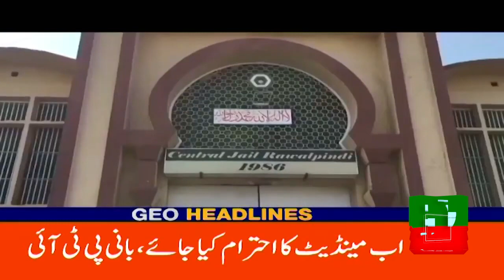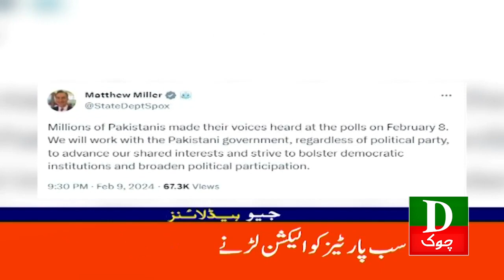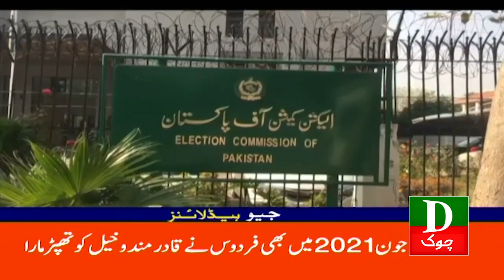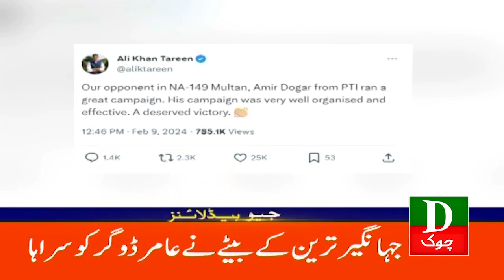Headlines 6 PM | PTI Ka Ahtijaj | 10 Feb 2024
Imran Khan
Nawaz Sharif
Maryam Nawaz
Shahbaz Sharif
Hamza Shahbaz
Shah Mehmood Qureshi
Asad Umar
Bilawal Bhutto
Asif Ali Zardari
Election 2024
Election Commission
Naz Baloch
Murad Saeed
Ali Muhammad Khan
Election Commission
Barrister Gohar Khan's
CJ Isa
Supreme Court of Pakistan
Sheikh Rasheed
Asifa Bhutto
Ghareda Farooqi
Farooq Sattar
Mustafa Kamal